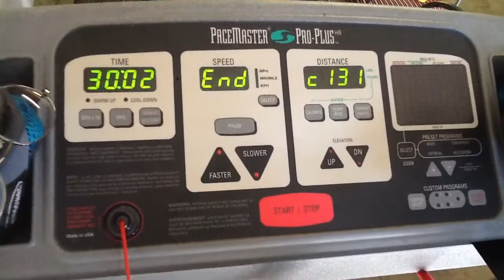Work Out End